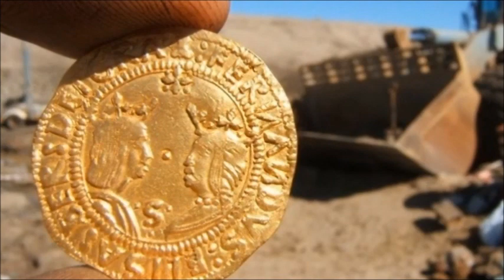O homem procurou por um tesouro escondido, e que encontrou após 20 Anos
Você já sonhou em encontrar um tesouro que mudasse a sua vida? O Dr. Dieter Noli, um arqueólogo inspirado do Instituto de Pesquisa Arqueológica Marítima da África do Sul, com certeza tinha. Ele esperou persistentemente por seu navio do tesouro por mais de 20 anos, antes de encontrar um. Uma crença e uma dedicação assim tão fortes é realmente uma inspiração! Aqui está ele. A Costa do Esqueleto da África é conhecida como um cemitério de muitos navios que afundaram na sua zona de navegação, séculos atrás. Durante muitos anos, eles atraíam arqueólogos, mas as ondas do mar tornavam impossível a escavação por lá. Tinha sido assim, até que os geólogos começaram a explorar o local. Eles fizeram uma parede artificial contra o mar e drenaram a água. Esse procedimento caro lhes permitiu fazer a mineração. Com a ajuda deles, o Dr. Dieter Noli realizou sua primeira escavação, em 1996. Embora não tenha encontrado nada de valor, ele não perdeu a fé, acreditando piamente que um dia ele encontraria algo importante. Em 2010, os geólogos da Corporação Namdeb chegaram à cena, procurando por diamantes. Certo dia, o Dr. Noli recebeu uma ligação do diretor da pesquisa que alegava ter encontrado alguns “tubos estranhos”. O arqueólogo correu para o local. Após uma rápida exploração, ele compreendeu que finalmente havia encontrado algo valioso. Agora ele tinha a árdua tarefa de persuadir os chefes da corporação para continuar a exploração do local, por mais duas semanas. Isso teria um custo assombroso, já que a empresa tinha que manter a parede contra o mar de pé e o leito do mar seco. De alguma maneira, ele conseguiu conversar com eles e a escavação arqueológica começou. O que foi descrito como sendo “tubos estranhos” eram, na verdade, canhões de um navio português do século 6, chamado “The Good Jesus” — “O Bom Jesus”. No sexto dia de escavação na lama, o Dr. Noli finalmente fez a descoberta do tesouro da sua vida — um baú de tesouro! Como você se sentiria se “tivesse literalmente enchido seu chapéu com uma mistura de 25,5 lb de moedas de ouro portuguesas e espanholas”, como o arqueólogo descreveu? Podemos apenas imaginar o que ele sentiu. O tesouro de US$13,000,000 valeu a espera de 20 anos!